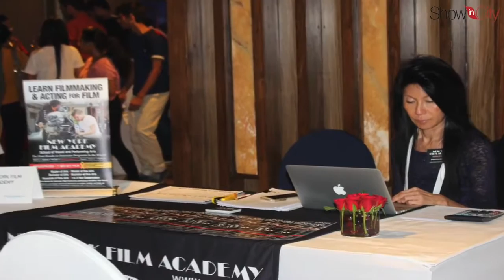Australian Education Fair 2016 - Le Meridien Hotel, New Delhi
For more than 45 years, IDP, the proud co-owner of IELTS, has played a major role in international education. One of the leading overseas education consultants based in Australia, we have the answers to all your questions about studying abroad. With over 400,000 successful placements to quality institutes in Australia, the United Kingdom, the United States of America, Canada and New Zealand, IDP remains dedicated towards being a comprehensive one-stop consultant for all those who wish to study overseas. IDP India has 21 offices across India to provide best in class study abroad counseling to students. Every IDP office in India has expert destination counsellors who can guide students through each step, from choosing the best course to submitting your university application as well as helping them through the visa requirements. In short, IDP ensures that you are well prepared for a new life in a new country.

About IDP Education
IDP Education is a world leader in international student placement services. With a network of over 100 international student placement centres, we have a global presence in more than 32 countries.

Student placement
IDP Education Limited is an ASX listed company that is 50% owned by 38 Australian universities. For more than 45 years, we have played a major role in international education. We have placed more than 400,000 students into quality institutions in Australia, the United Kingdom, the United States of America, Canada and New Zealand.

IELTS
We are a proud co-owner of IELTS (International English Language Testing System). IELTS is jointly owned by British Council, IDP: IELTS Australia and Cambridge English Language Assessment. Since its launch in 1989, IELTS has become the world’s most popular high-stakes English language proficiency test.

Over 9,000 organisations worldwide accept IELTS as evidence of English language proficiency. Last year, more than 2.5 million tests were taken globally. IDP Education offers the IELTS test in more than 400 test locations in 50 countries.

IDP Education has been involved in English language teaching since 1988 and runs English language schools in Thailand, Vietnam and Cambodia.